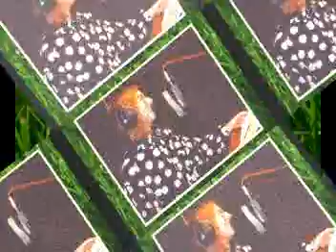Green Grass - Tak mi Ciebie brak (Jacek Herzberg)